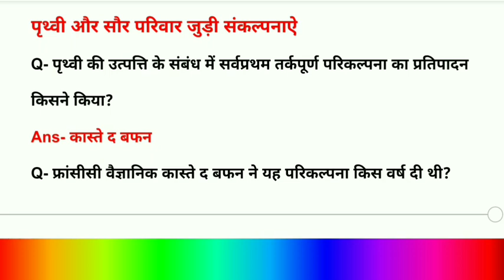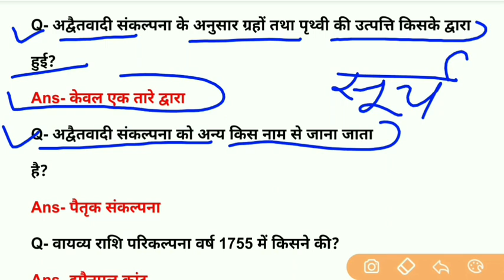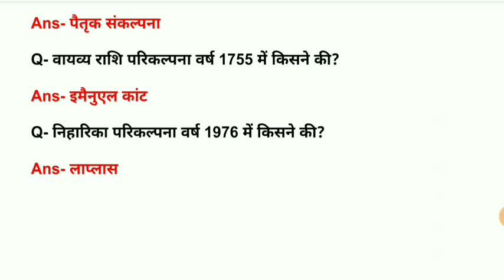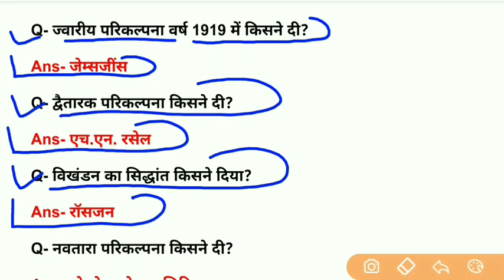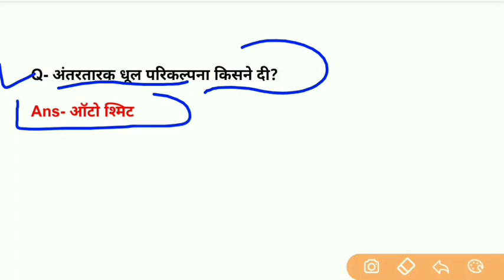विश्व भूगोल (ग्रहों एवं सौर परिवार से जुड़ी संकल्पनाऐ) helpful video,RRB,SSC,UPSC, and etc Exam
विश्व भूगोल  (ग्रहों एवं सौर परिवार से जुड़ी संकल्पनाऐ) helpful video,RRB,SSC,UPSC, one day exam, and etc Exam